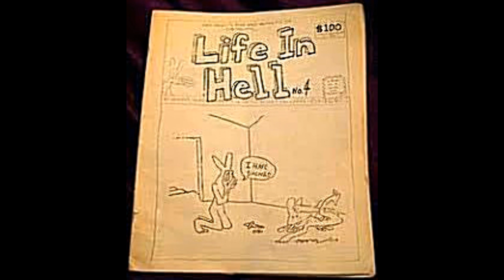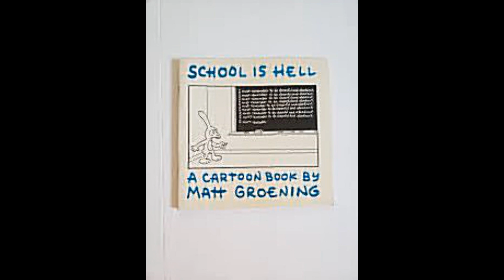Matt Groening on The Simpsons 6 weeks after debut - Larry King Radio Show 1/17/90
When The Simpson's creator MATT GROENING appeared on Larry King's radio show on January 17th 1990, the animated series had debuted on Fox about six weeks earlier. Groening talked about his career up to that point touching upon his comic strip "Life is Hell" and how it led to what would prove to be the greatest animated series in television history. Nearly the entire interview, the broadcast was recorded onto cassette by Andrew Jaffe, who sent me the tape. I had sent Andrew a compilation VHS of the Simpson's clips from the Tracey Ullman Show long before the Fox series. AM radio to cassette to wav to mp4 larryking mattgroening radio OTR intreview lifeishell thesimpsons #1990